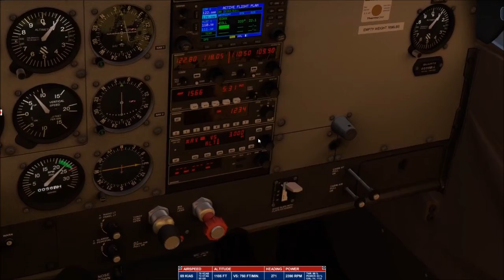(X-Plane 11)London Gatwick (EGKK) To London Hearthrow (EGLL)// Airfoil Labs Cessna 172